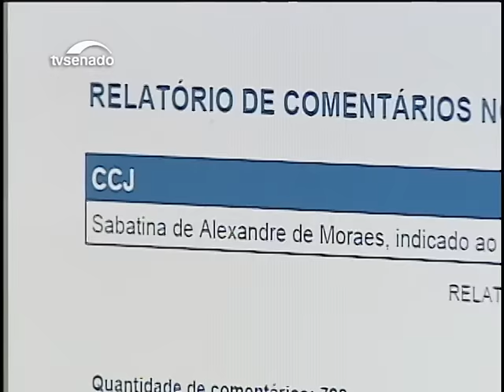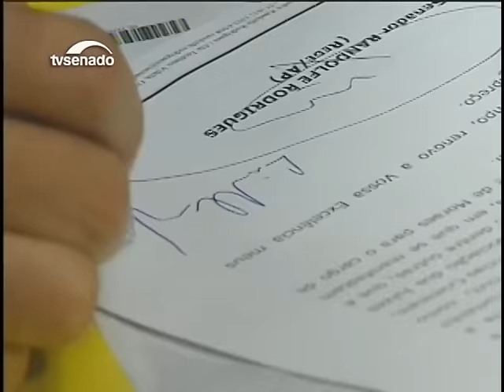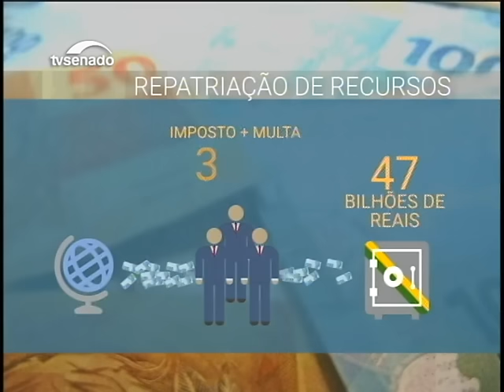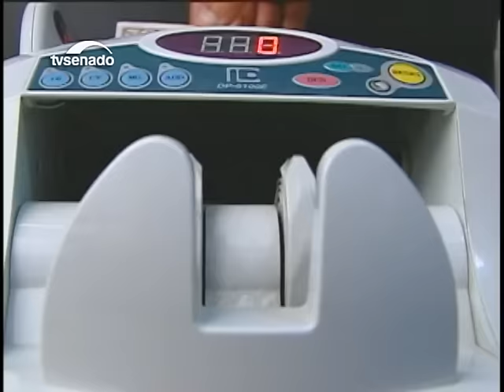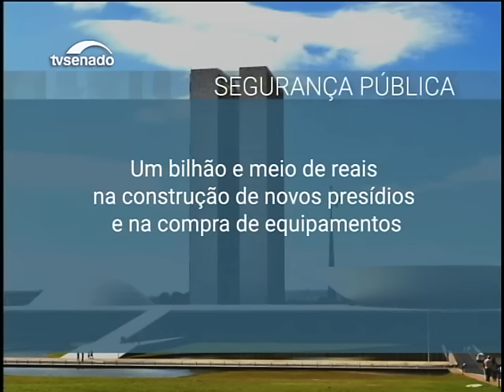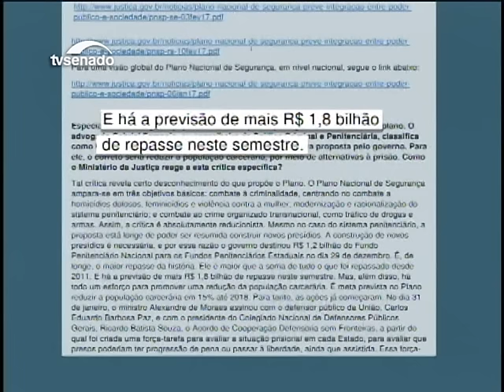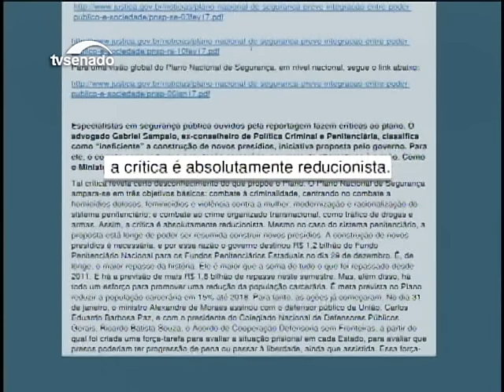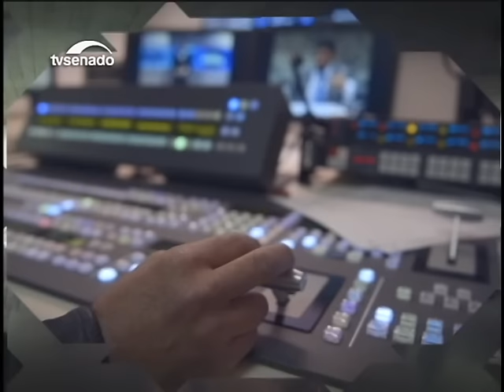Nesta edição: Veja a expectativa para a sabatina de Alexandre de Moraes na CCJ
Veja ainda: Governo Federal anuncia novo Plano Nacional de Segurança Pública. O projeto é uma resposta às recentes ondas de violência nos presídios de vários estados.